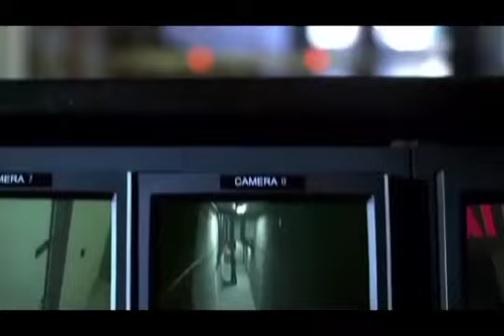clips de 3 min csi vegas cap17 (2)